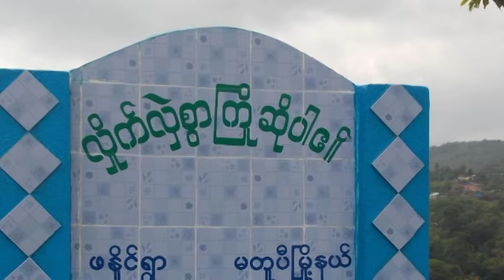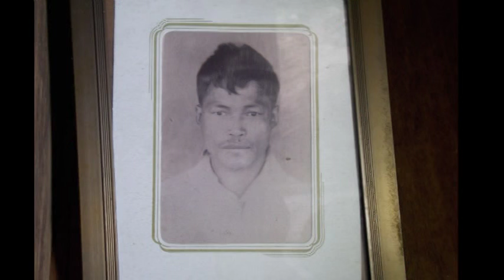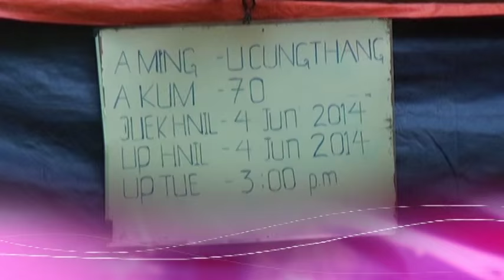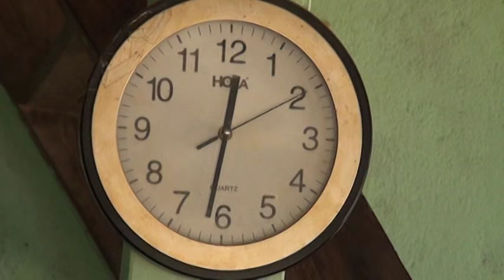phaneng san thang..2014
matupi phaneng san thang..2014